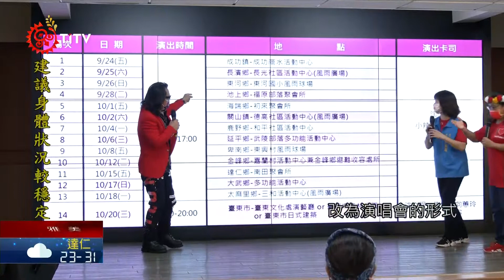重陽節與長輩同歡 台東縣辦演唱會巡迴13部落 2021-09-28 Yami IPCF-TITV 原文會 原視族語新聞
sira malovot o kamanrarakean do Taytong a mianoanood

每年農曆9月9日是重陽節，台東縣政府往年都會藉由歌舞比賽，讓長輩歡度重陽節，只是今年因疫情影響，首次改為演唱會形式，邀請金曲歌王沈文程領銜，已從即日起一直到10月中，巡迴13個部落接力開唱，而首場試唱會上，就吸引了不少長輩到場先聽為快。

熟悉旋律響起，台下阿公、阿嬤熱情鼓掌、跟著音樂一起哼唱，金曲歌王沈文程一登場，就帶來大家耳熟能詳的「來去台東」，用歌曲唱出故鄉的美好，另外還有這一首部落金曲，「冷冷的心上人」，更是讓長輩們一飽耳福。

雖然只有帶來簡單幾首歌，但能現場感受偶像魅力，老人家覺得非常新鮮。這是由台東縣府舉辦的「倚盃氣 來聽歌」下鄉巡迴試唱會，邀請在地魯凱族歌手沈文程領銜，從9月24日起一直到10月中，前往台東13鄉鎮接力開唱，希望藉由讓長輩聆聽懷舊歌曲，重溫年輕時光，給老人家一個難忘的重陽節。

往年台東縣會藉由歌舞比賽，讓長輩歡度重陽節，不過受疫情影響，首次改為演唱會形式，老人家普遍都能接受，也認為機會難得。縣府表示，配合疫情，每場次僅開放300人，凡是年滿65歲以上長者，都可向鄉鎮市老人協會登記報名。